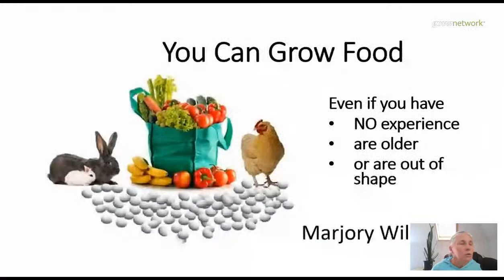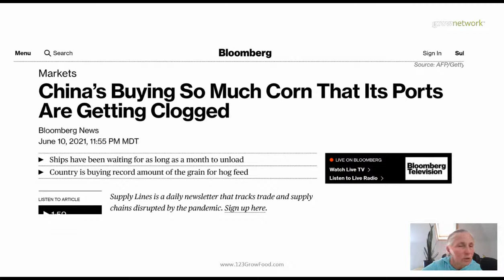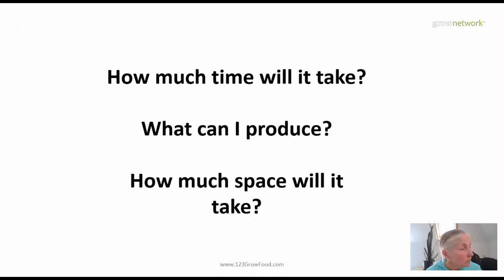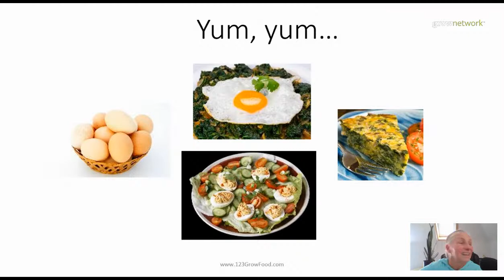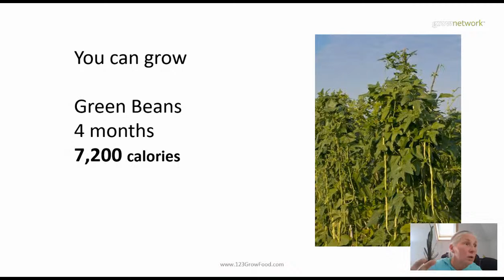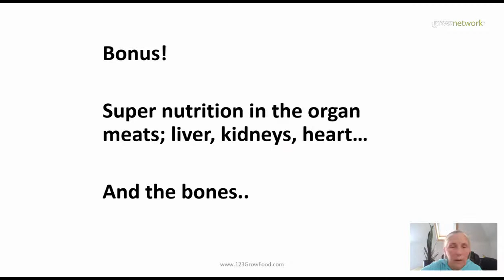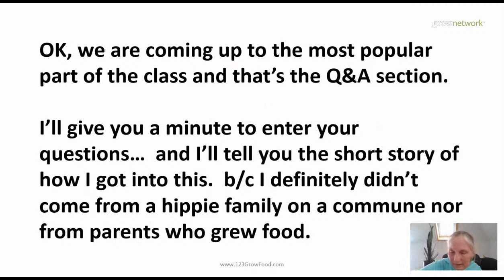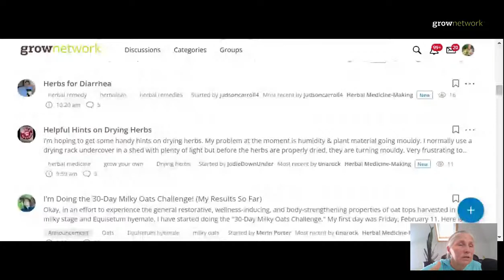Live with The Grow Network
Watch The Grow Network Streaming Live!